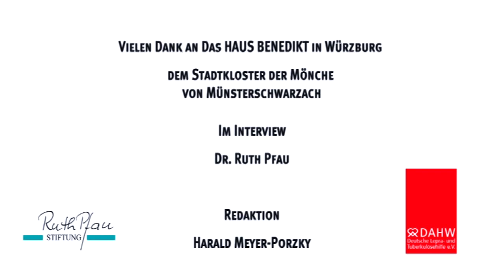Die kleinen Dinge lohnen - jedes Lächeln, jeder Schritt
Dr. Ruth Pfau anlässlich ihres 80. Geburtstages im Gespräch mit Harald Meyer-Porzky, aufgenommen im Haus Benedikt in Würzburg, dem Stadtkloster der Benediktiner von Münsterschwarzach.

Realisation:
Franjo Hülck (Kamera und Schnitt)
Julian Istfort (Ton)
Harald Meyer-Porzky (Musik)

Eine Franjo Hülck Produktion 2009 im Auftrag der Deutschen Lepra- und Tuberkulosehilfe e. V. und der Ruth-Pfau-Stiftung